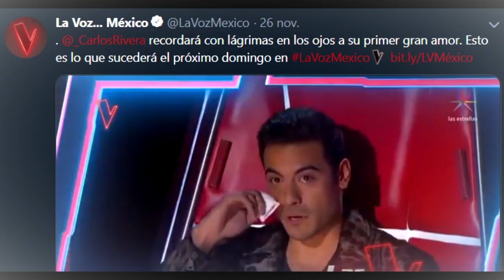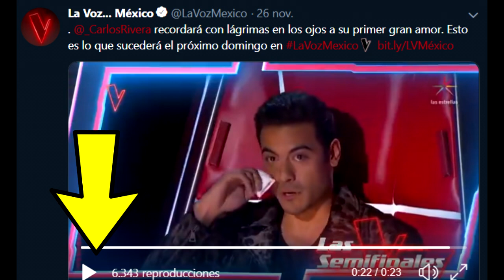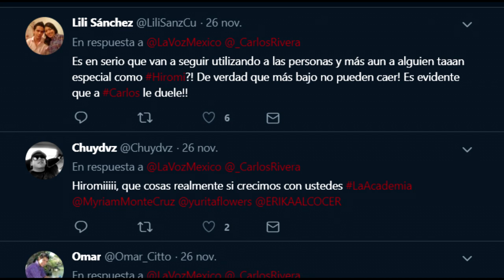Carlos Rivera R0MPE EN LLANT0 En la gran Final de la Voz México AL RECORDAR A HIROMI HAYAKAWA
La final de la VozMéxico está a pocos días de llevarse a cabo, donde participantes y coaches han dado mucho de qué hablar, y es que un adelanto del último capítulo del reality, muestra a CarlosRivera en un momento conmovedor, al recordar a su primer amor, la extinta Hiromi Hayakawa, acaecida hace un año.